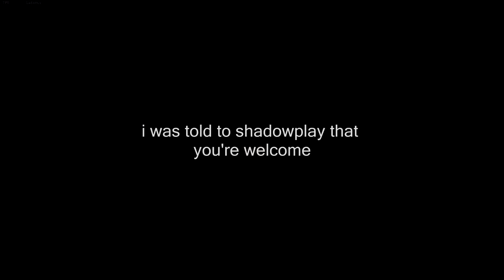ShadowPlay Highlights #19.5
Heres a half-shadowplay video before I post my SH20 video which will be a compilation of my Top 20 best CS:GO clips.